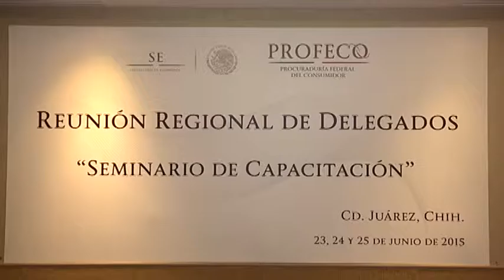Gobernador Cesar Duarte en Reunion regional delegados Profeco Martes 23 06 2015 video 1